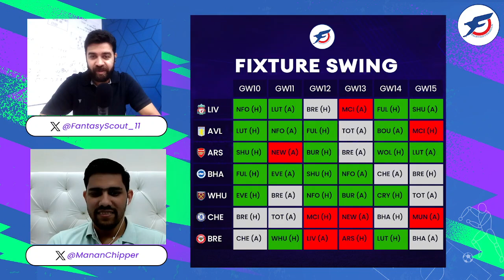FPL Gameweek 10 Preview | Wildcard drafts with & w/o Haaland | Son or Saka? | Fantasy Premier League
In this video, we preview FPL Gameweek 10.

We cover:

- Best Teams to Target
- Teams to Avoid
- Saka vs Son
- Chances Conceded

Time Stamps:

0:00 - Gameweek 10 Preview
0:48 - Liverpool
3:05 - Aston Villa
6:00 - Arsenal
8:34 - Brighton
11:32 - West Ham
11:29 - Son vs Saka
16:25 - Chances Conceded - ARS vs SHU
17:28 - Chances Conceded - MUN vs MCI
17:57 - Captaincy - Haaland vs Salah vs Watkins
20:52 - GW10 Wildcard Draft without Haaland
23:20 - GW10 Wildcard Draft with Haaland